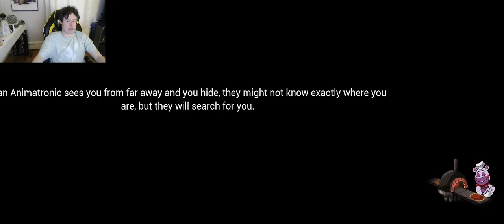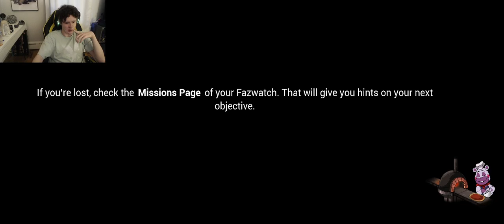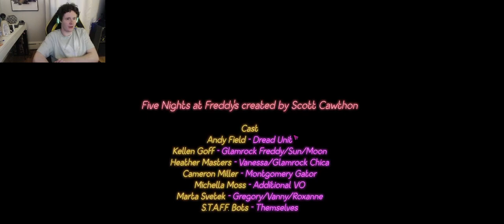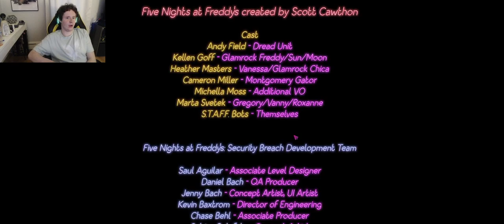ESCAPE TIME! | Five Nights at Freddy's Security Breach #10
In this video I have to repair the Driver-Bot Head, Take Roxy's Eyes for Freddy, and escape the PizzaPlex, but is there still more to do?

If you enjoyed this video, please don’t forget to leave a like as it helps me out a lot!

Channel Rules:
1. No Hating or discriminating myself or other viewers in the comments/live chat
2. No swearing or cursing unless I am playing a more mature game(I will tell you if this rule is ever exempt.).
3. No Racism or Sexism! (THIS IS YOUR ONLY WARNING).
4. No Self-Advertising in the comments or live chat!
5. No Spamming! (This applies to both Live Chat and the comments section.)
6. Be nice to Me and Other Viewers in the comments/Live Chat
7. Do not ask to be a Moderator!
8. Have Fun and enjoy my content!